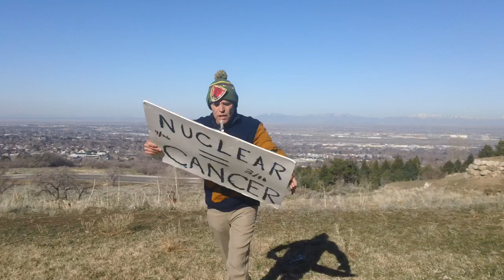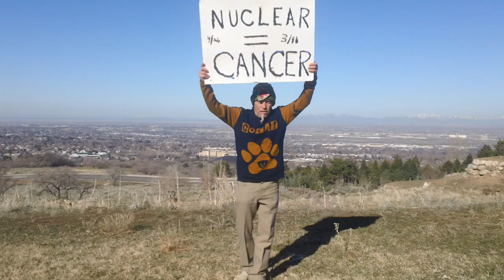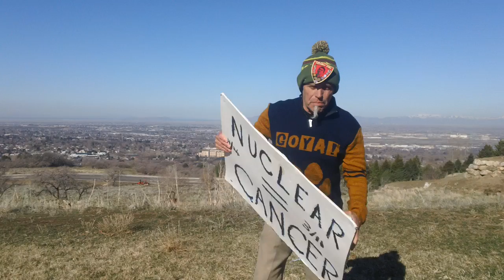Fukushima BREAKING news; REAL Anonymous Japan 2020 Olympics chief Resigns NUCLEAR ENERGY BRIBES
anti NEO YOKO DADA Takeda, a great-grandson of Japan’s Emperor Meiji, URANIUM 1 google, kevin d. blanch real activist Ph.D. AML LEUKEMIA FIGHTER, REAL anonymous ALL HANDS ON DECK, The Tokyo Japan 2020 LEUKEMIA games, INDIA TRUMP OBAMA HILLARY WESTINGHOUSE, Toshiba Brookfield, INDIA, Saudi Arabia NUCLEAR ENERGY DEAL HE WENT TO JARED,
978e5c757325_story.html?fbclid=IwAR16gKrVTtC2_7KT8ng940vV2xFdg0jva6NbtkRN1QgQuBoLjv_tXw5V0iQ&noredirect=on&utm_term=.bf7e7750f69d